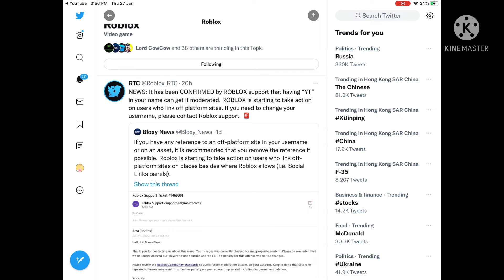Roblox messed up again.You cannot put ‘YT’ in your name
Roblox yet again messed up the rules